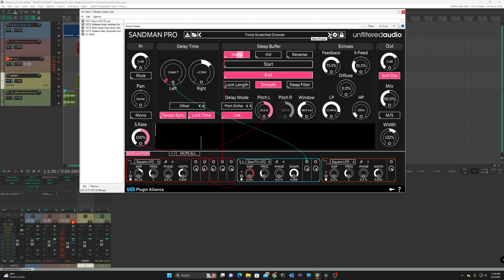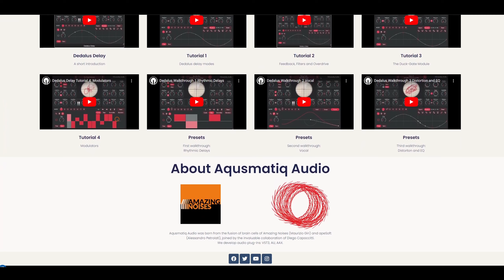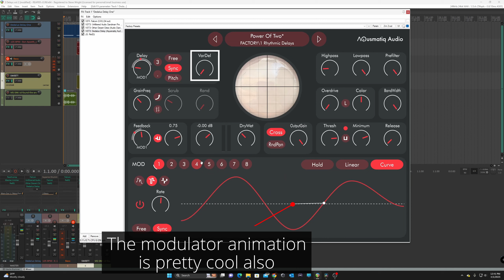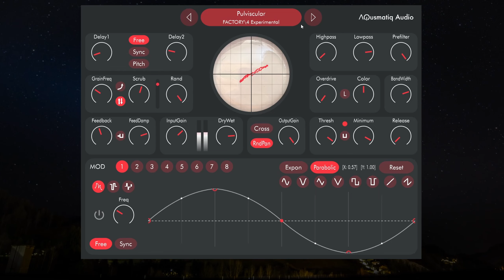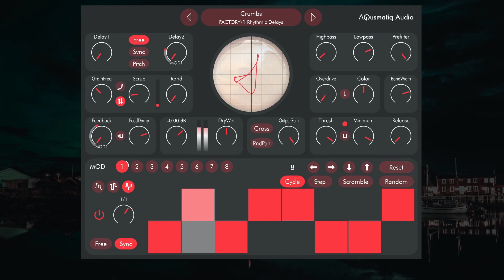Aqusmatiq Audio Throws Down the Gauntlet on Their 1st Plug-In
VST developers have been pulling out all the stops with their latest delay plug-in's.  We've got Dual Delay X and Cluster Delay to name a few recent ones.  Then comes along new Developer Aqusmatiq Audio with their first plug-in release Dedalus and the delay plug-in market just got red hot.

Also, no baristas or Outkast members were harmed during the making of this video.

0:00 Intro
0:33 Delay VST Options
1:24 Dedalus Delay
2:52 Preset Showcase
4:20 Conclusion
4:40 Outro